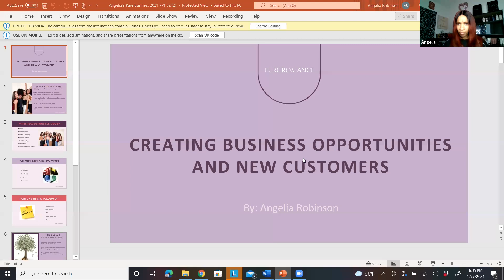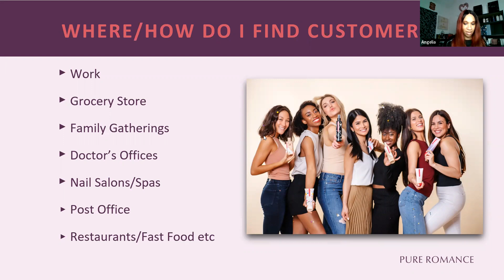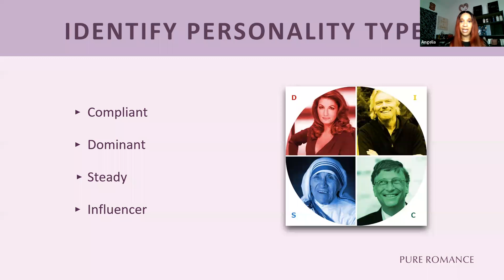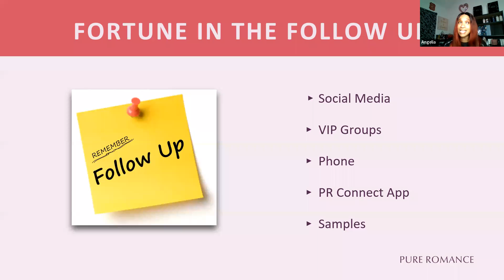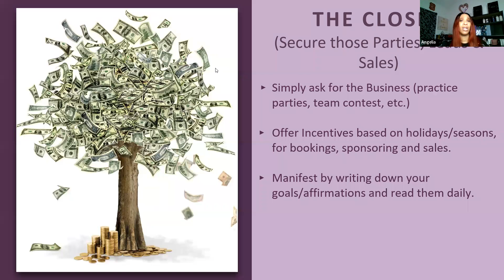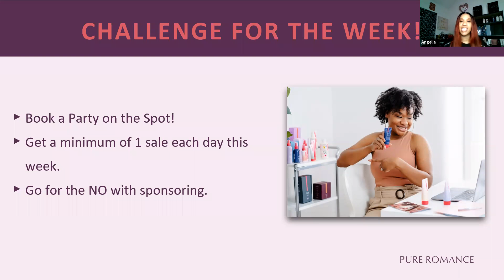Creating Opportunities and New Customers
Finish 2021 strong and set your businesses up to thrive even more in 2022.